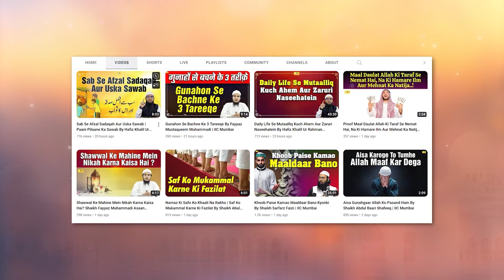Deeni Aur Dunyawi ilm Ki Ahmiyat By Shaikh Abdul Haseeb Madani | Dawat e Haq Conference 2024 Mumbai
Dawat e Haq Conference Dharavi, Mumbai 2024
Deeni Aur Dunyawi ilm Ki Ahmiyat By Shaikh Abdul Haseeb Madani | Dawat e Haq Conference 2024 Mumbai | IIC Mumbai

Bank Account Details:
ILM FOUNDATION
ICICI Bank
Savings account
IFSC CODE-ICIC0001028